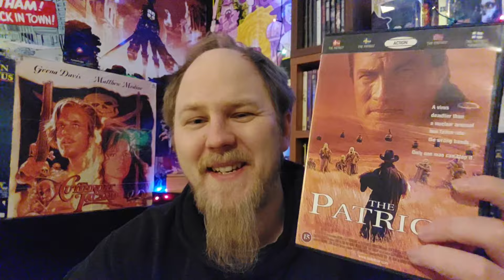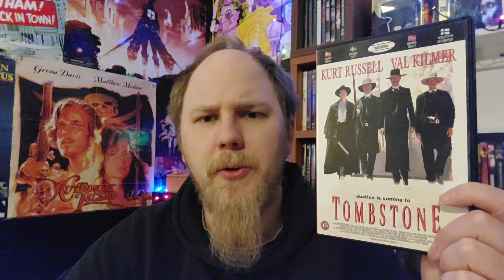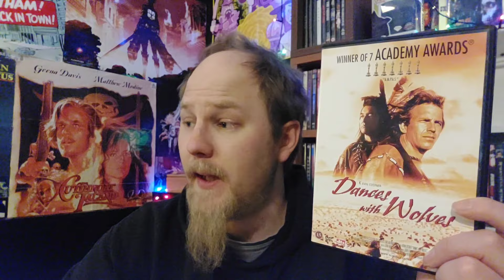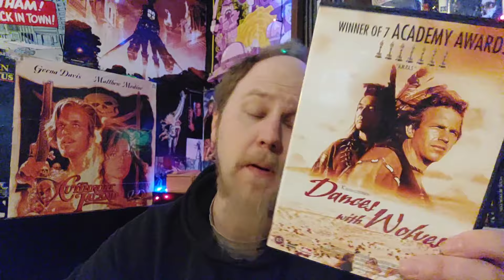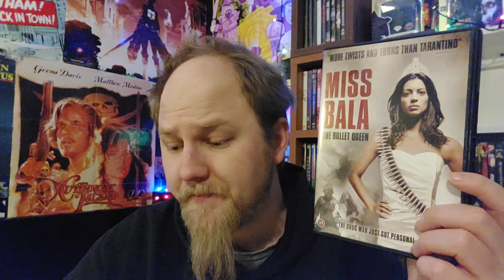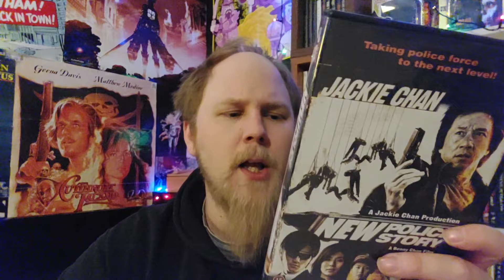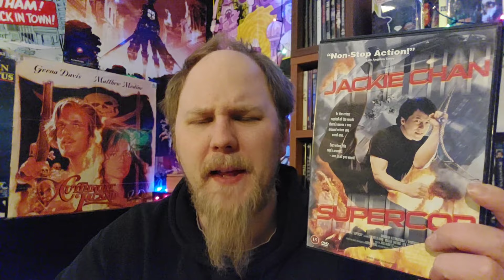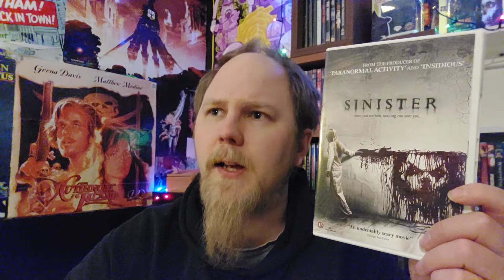Leffakokoelman läpikäynti Osa4: Scanbox Nordic DVD